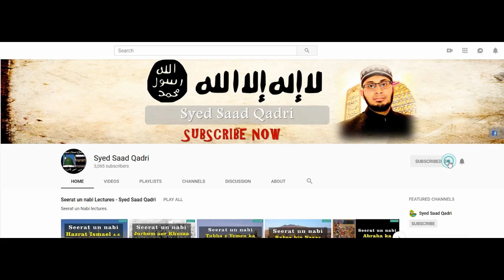Aik Ladki ka Ajeeb Waqia | Zaroor Suneyay ga